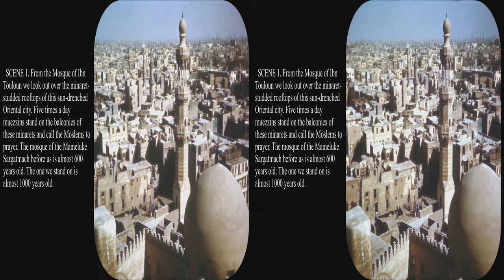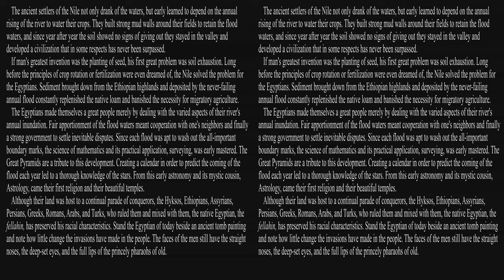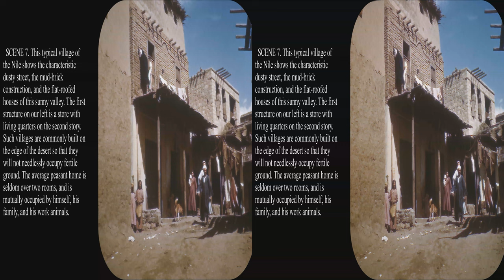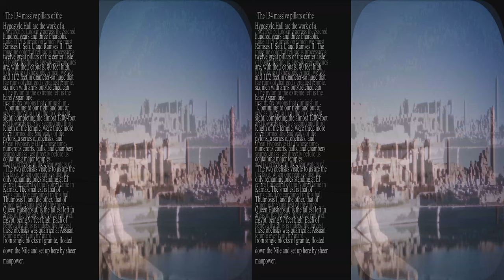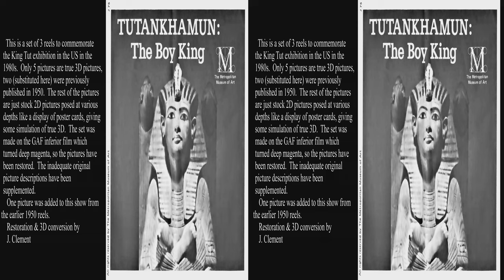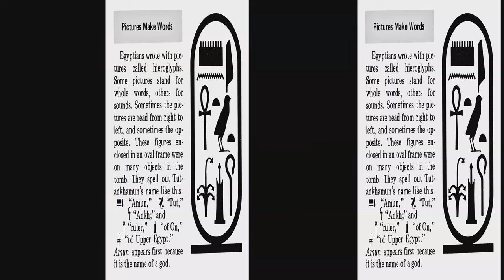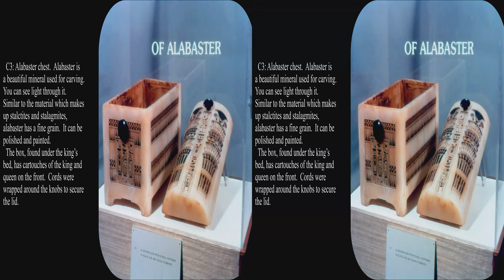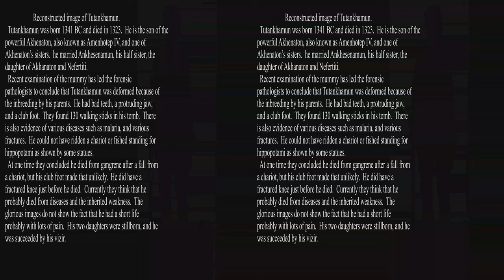View-Master Egypt, Cairo, People, Karnak, Tutankhamun Boy King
Updated to full 4k.  These reels are a tour of Egypt in 1950, and the Tutankhamun treasures exhibit of the 1980s.  The 3 Tutankhamun reels had turned magenta, but have been restored.  Only 5 pictures in the Tutankhamun set were true 3D and the rest were just 2D stock photos placed at different depths like a set of posters.